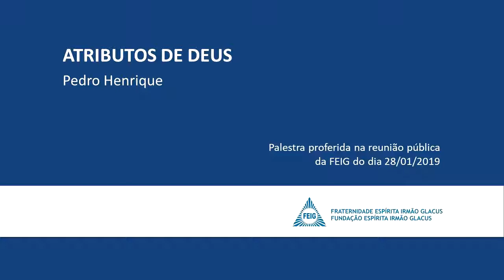Atributos de Deus - Pedro Henrique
Palestra proferida em reunião pública na FEIG
Tema da Palestra:

ATRIBUTOS DE DEUS
Palestrante: Pedro Henrique
28/01/2019